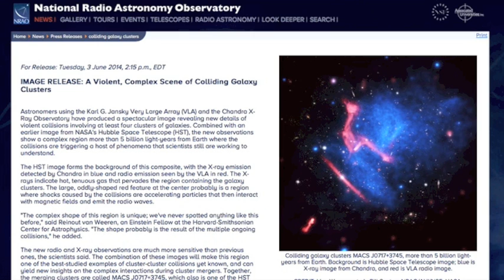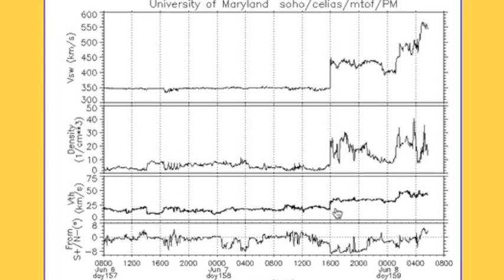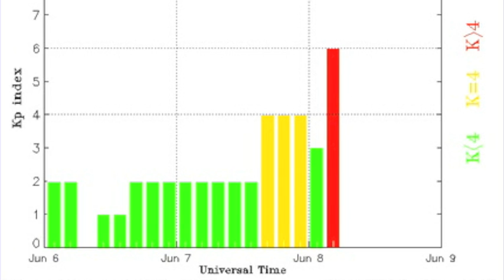S0 News June 8, 2014 | Japan Plutonium, Magnetic Storm G2